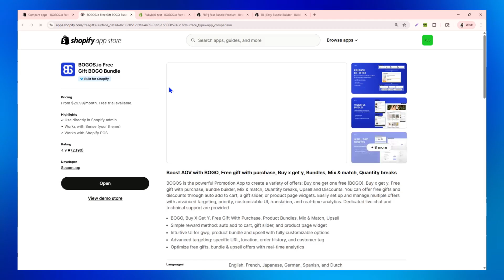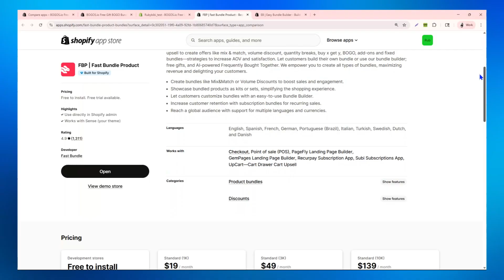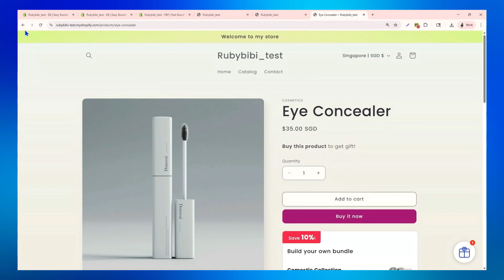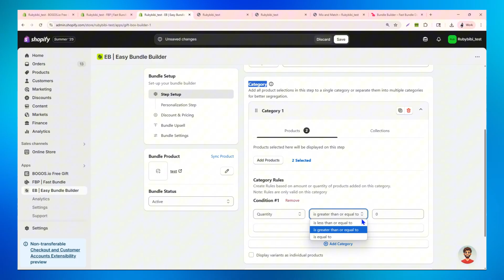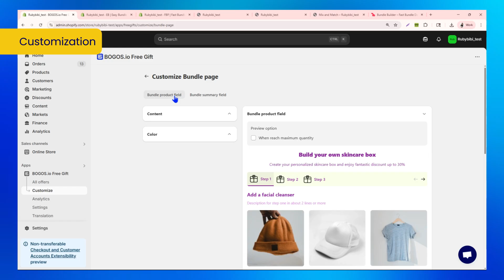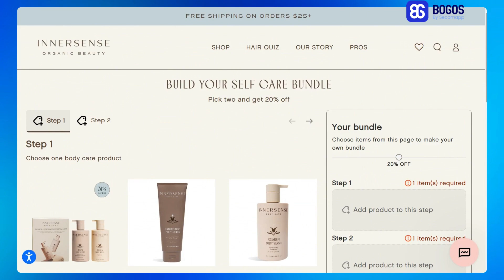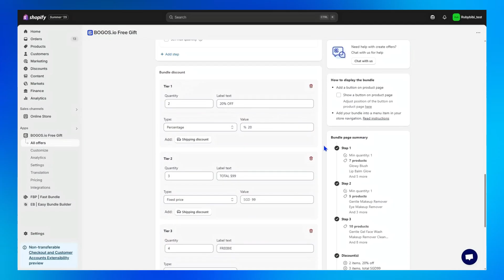THE BEST 3 Shopify Bundle Builder Apps | Review by Experts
Let's dive deep into the 3 most common and powerful bundle apps that support Shopify Bundle Builder (detailed comparison from set up conditions, design options, and many more)

🕐 TIMESTAMPS
00:00 - Intro to Shopify Bundle Builder App
00:14 - Notice to Bundle Builder Shopify
00:24 - Top 3 Shopify Bundle Builder Apps
04:46 - Which app to choose
05:25 - Best Practices of Shopify Bundle Builder